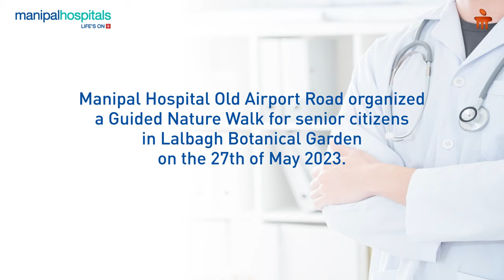Nature Walk Initiative | Manipal Hospital Old Airport Road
Manipal Hospital Old Airport Road recently organised a guided nature walk for senior citizens through the bounties of nature at Lalbagh Botanical Garden. Led by renowned botanist Mr. Vijay R. Thiruvady, the nature walk was enjoyed by all the attendees. Physiotherapists and Orthopaedic Surgeons from the hospital conducted geriatric rehab as well as an invigorating health session, where they helped the senior group with their doubts and gave tips for daily exercises. The seniors enjoyed the event, and shared their feedback on it. Watch the video to hear what they had to say.